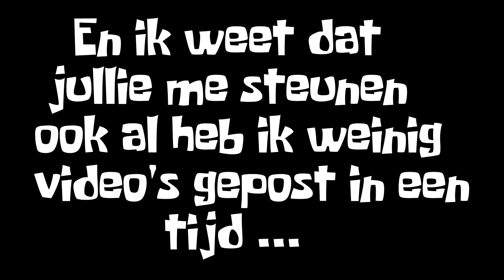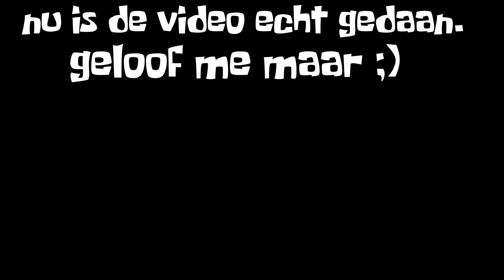Virtual Rides3 : BreakDance No.2 [GAMEPLAY] New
- Muziek:

-Vrienden: